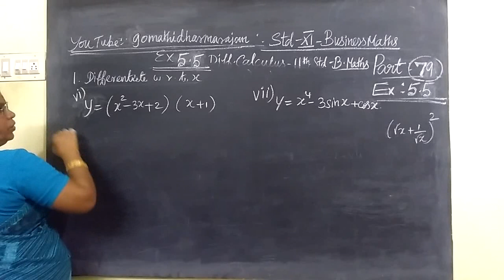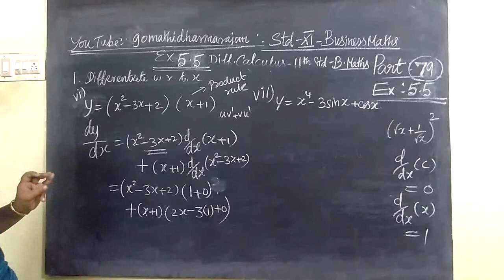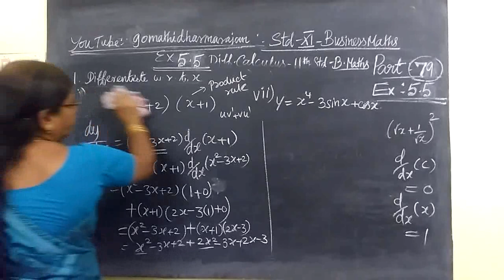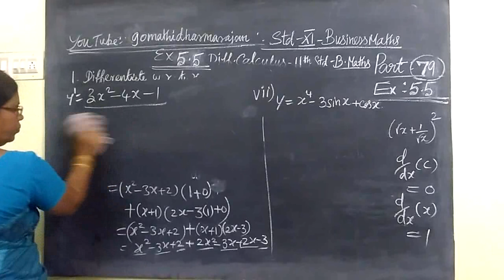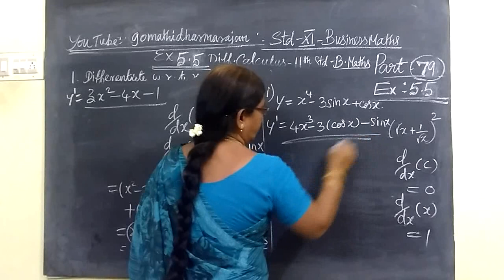11th B-Maths [Part-79] Ex 5.5-1v-vii Diff calculus Gomathi dharmarajan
11th B-Maths [Part-79] Ex 5.5-1v-vii Diff calculus Gomathi dharmarajan பதினோராம்வகுப்பு வணிககணிதம்